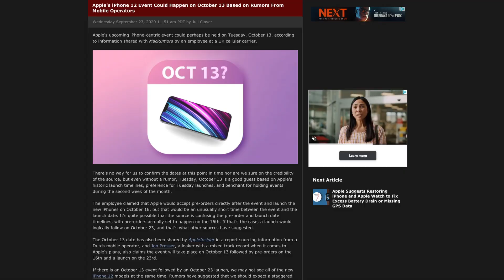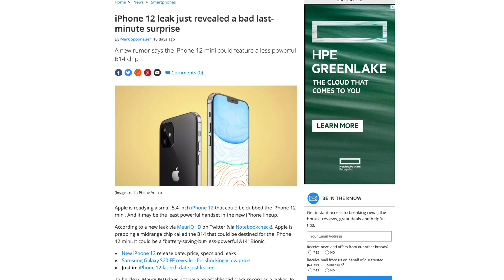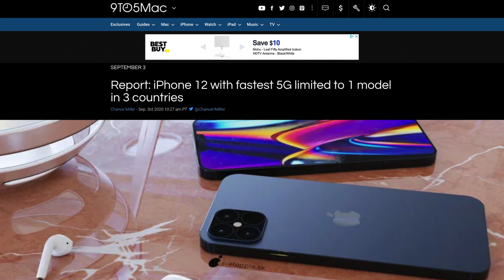iPhone 12 Release Date, Price and Colors Leaked | Coming October 13!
iPhone 12 release date, price, colors and more have just been leaked for the iPhone 12 Mini, iPhone 12, iPhone 12 Pro, and iPhone 12 Pro Max Models. According to the leaks, Apple will hold a Keynote event for the iPhone 12 lineup on October 13th 2020 and likely start shipping them on either October 16th or October 23rd. The expected colors that will be available to purchase for the iPhone 12 are gold, silver, space gray and a new navy blue color. In this video I will go over all of this as well as the anticipated prices of the new iPhone 12 models, the storage configurations available, and other information that has been leaked. After the October 2020 Apple event you should order either the new iPhone 12 mini, iPhone 12, iPhone 12 Pro, or iPhone 12 Pro Max as quickly as possible otherwise you may have to wait a long time to get them since the demand will be extremely high.

Upload Schedule: Almost every day Monday-Friday